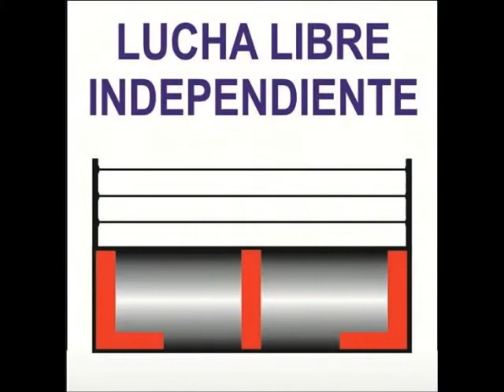WOLF KILLER. "QUIERO DEJAR MI SELLO EN GUADALAJARA E INGRESAR A LA NWA". 30-07-17.